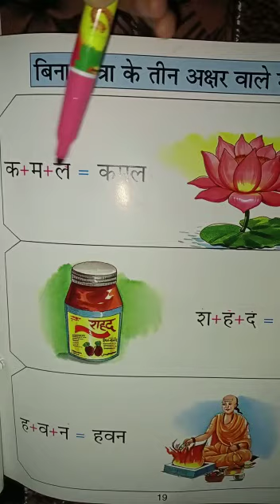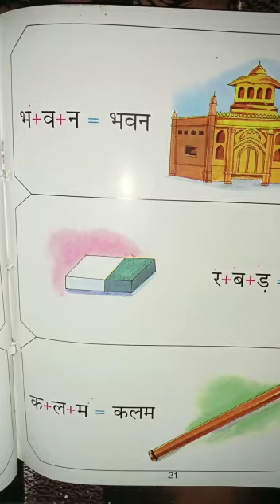Class Lkg. Subject Hindi ( तीन अक्षरों के शब्द)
Rajan Madam